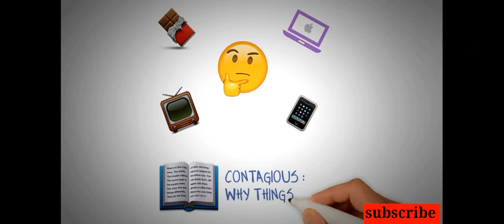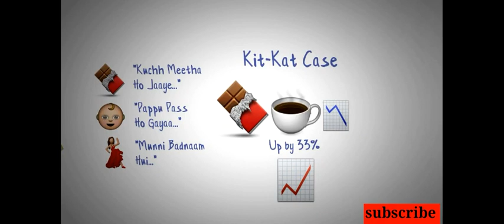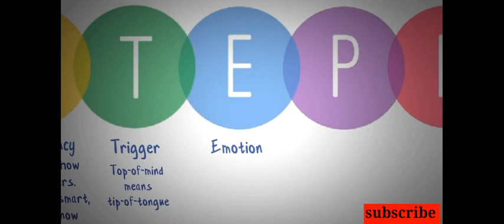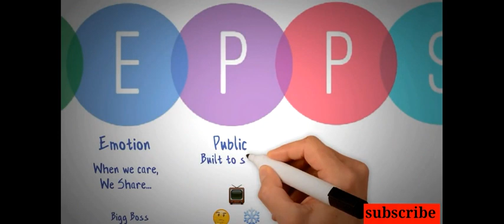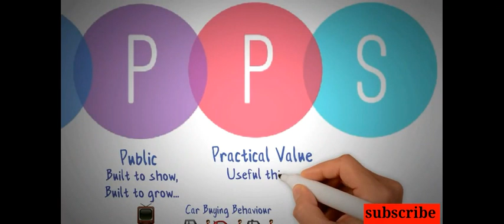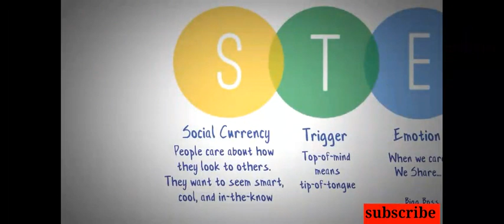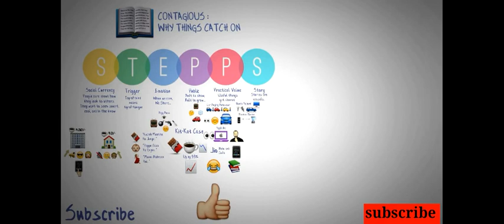WHY CONTENT GO VIRAL : THINGS BY JONAH BERGER |PANKAJ MISHRA l MOTIVATION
HELLO  DUDE,

कभी सोचा है कि कुछ वीडियो बहुत वायरल क्यों हो रहे हैं? क्यों कुछ कहानियां बहुत लोकप्रिय हैं? लोग वायरल वीडियो कैसे बनाते हैं? और लोग एक निश्चित उत्पाद के बारे में अधिक बात क्यों करते हैं?
Why Cadbury dairy milk used "Kuch meetha ho Jaye" and "Pappu pass ho Gaya"

Why KitKat linked with coffee?

How viral marketers are using our behavior to sell their products?

Contagious: Why Things Catch On By Johan Berger is the answer to all your questions.

And one unique thing in this video is, I used WhatsApp Emojis in all scenes.

Hope you will enjoy watching and learn some new ideas. :)